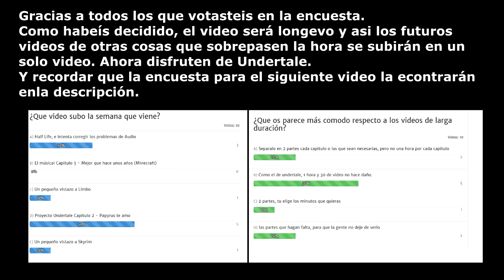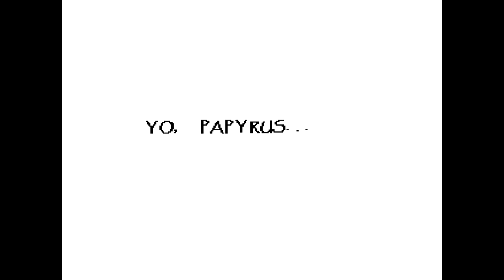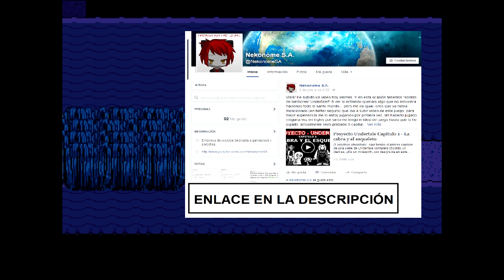Proyecto Undertale Capítulo 2 - Papyrus, te amo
Buenos dias tardes y noches, según y cuando leais esta descripción (si algún día se os ocurre leerla xD) Bueno en esta ocasión tenemos de nuevo Undertale tal y como vosotros habeís elegido en la encuesta que hago desde hace unas semanas y como no, esta siempre por aqui

Cambiando un poco de tema, es increible que me llevase tantos dislikes en el vídeo anterior, soy consciente de que mucha gente esta haciendo gameplays de este juego y entiendo que el volumen me fue mal, lo pase bien tanto editandolo como grabandolo, lo que no entiendo es que esa gente que no le gustase mi vídeo no dieran la cara... en fin.

Por otra parte en esta encuesta (la que esta arriba) tenemos para la semana que viene, lo que habria un pequeño vistazo pero al final grabé sin querer todo el juego XD, Skyrim, Limbo, Undertale y un Vlog (Por variar un poco), espero que elijais la que más os guste.

Ah, en el selector de video habeis visto a Metatron, esto pertenece al capítulo de despues, he grabado hasta el final de este camino y cuando esten subidos todos, os preguntaré si jugar a los demás caminos XD, esto lo realice para no saber mucho spoiler de lo siguiente (aunque todavia se me puede hacer spoiler).

Bueno, ya termino que hablo mucho XD, solo os digo que me quedan 8 like en facebook para los 100 y con ello el 50 cosas que no sabeis sobre mi, asi pues, abajo estan mis redes sociales por si quereis cualquier cosa.
Por si alguno lo piensa, NO, mis cabeceras son creadas por mi, NO las copio a nadie (ya he recibido comentarios así que tuve que aclarar). Ademas grabar Undertale lo pense desde el momento que quise saber cuando llegaba el juego traducido, que fue el diciembre.